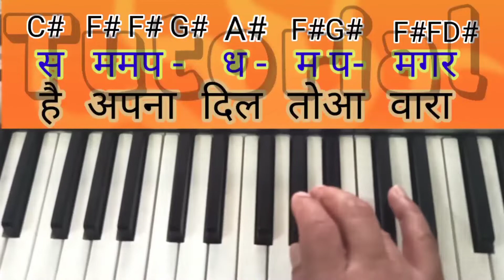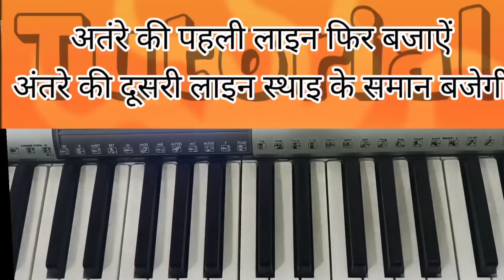Learn on piano है अपना दिल तो आवारा - Solva Saal- Devanand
है अपना दिल तो आवारा ,एक बहुत ही लोकप्रिय हिंदी सान्ग है जिसकी लोकप्रियता खत्म ही नहीं होती।इसको गाना बजाना हर एक कलाकार के लिए गर्व की बात है।तो आइये सीखते हैं इसकी स्वरलिपी।